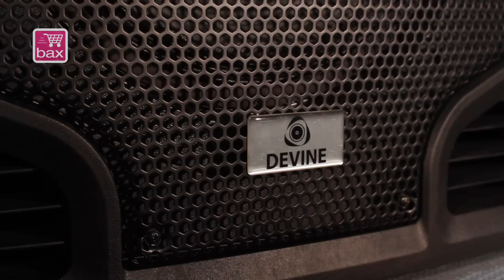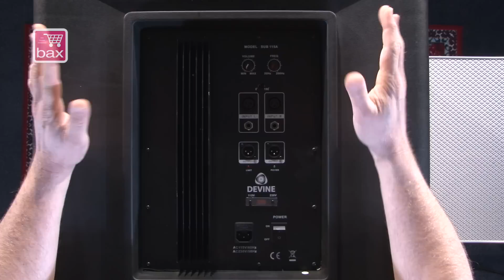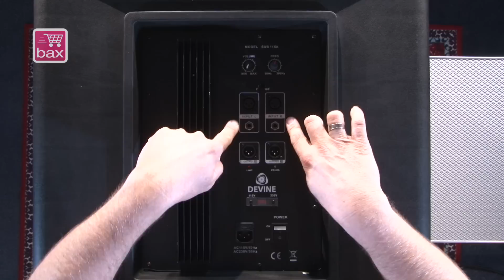Review Devine SUB 115A 500 Watt Actieve Subwoofer | Bax Music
In deze review bespreekt productspecialist Sjoerd de Devine SUB 115A 500 watt actieve subwoofer. De SUB-reeks van Devine is de ideale aanvulling op de Artis actieve luidsprekers van het merk. Deze SUB 115A beschikt over een 15 inch woofer en kan zo samen met een Artis 10A of 12A een behoorlijk geluidje neerzetten. De SUB 115A is voorzien van een futuristisch, apart design en heeft een eigen versterkermodule aan boord. Daarnaast ondersteunt hij stereo ingangen, waardoor u moeiteloos een 2.1 setup maakt of juist met twee subwoofers en twee topkasten kunt werken. Dit biedt mogelijkheden voor flexibele opstellingen!

Meer informatie over de Devine SUB 115A 500 watt actieve subwoofer vind je op